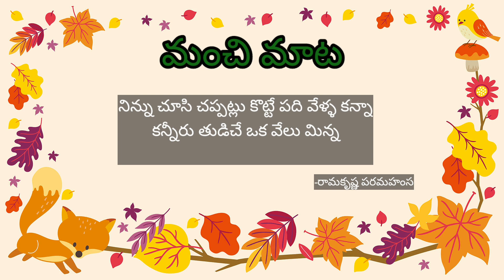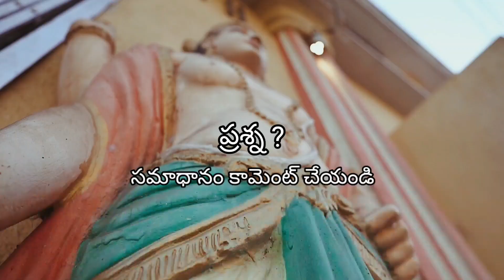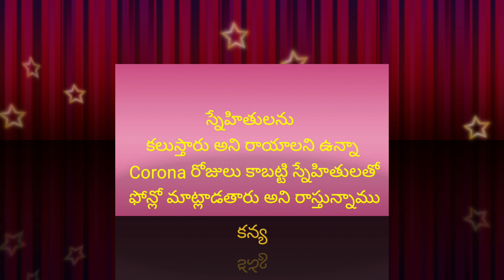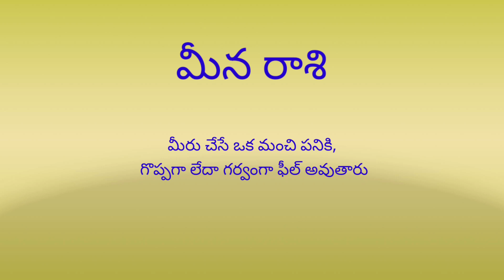Today Tithi|Today panchangam|Telugu panchangam|telugu calendar today|Daily panchangam|29-April-2021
00:00:00 - Today panchangam
00:00:17 - Telugu panchangam
00:00:26 - Panchangam today
00:00:37 - Today sunrise time & sunset time today
00:00:45 - moonrise & moonset time today
00:00:52 - Today tithi
00:01:20 - today rahu kaalam
00:01:37 - today durmuhurtham
00:03:00 - eroju rasi phalalu
today moon timing,time of moon rising today,sun sign,sun sign dates,today's moon sign horoscope,gulika,durmuhurtham today,today varjyam,good time today,
today good time and bad time,today's tithi and nakshatra,Today thidi nakshatram,rasi phalalu daily,today panchangam in telugu 2021,today tithi hindu calendar,today tithi nakshatra,
indian tithi today,today date in telugu,today good timings in telugu,
telugu calendar tomorrow,tomorrow tithi hindu calendar 2021,Today calendar,today calendar tithi,today good time in telugu panchangam,today calendar 2021 telugu,
eroju tithi nakshatra,
eroju tithi nakshatra telugu,
telugu calendar today 2021,desi tithi today,today telugu panchangam in telugu,telugu calendar 2021 today,shukla paksha today,krishna paksha today,
today rasi phalalu 2021,
today nakshatra and tithi in telugu,
today tithi vara nakshatram,today amrutha gadiyalu,good time today telugu, eeroju tithi